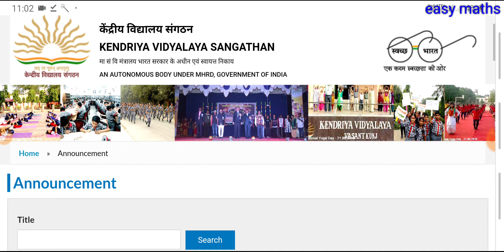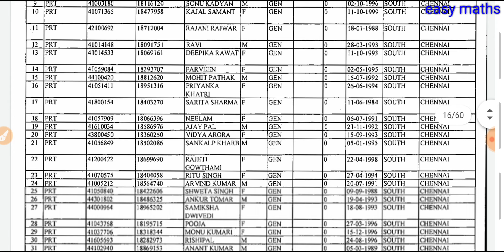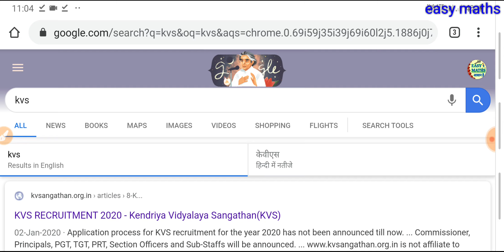Kvs waiting list जारी 2019,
Kvs waiting lis tgt
Kvs waiting list prt